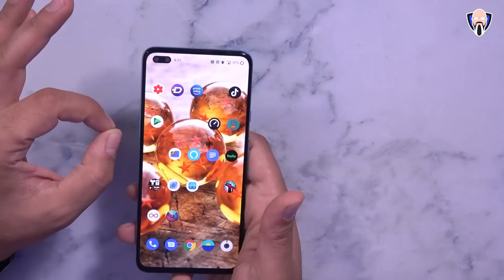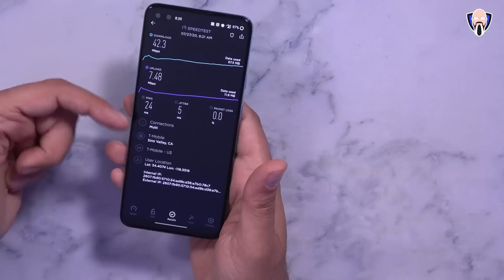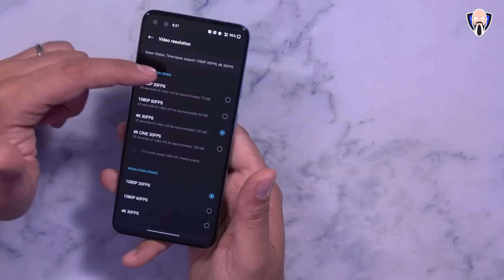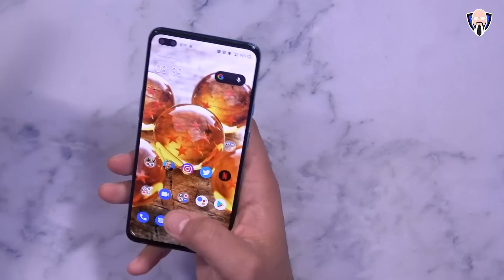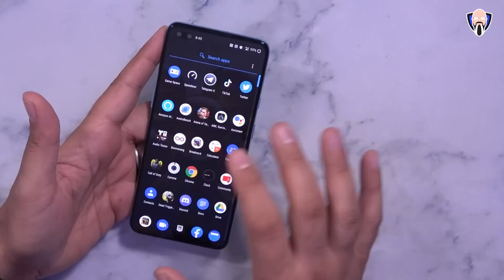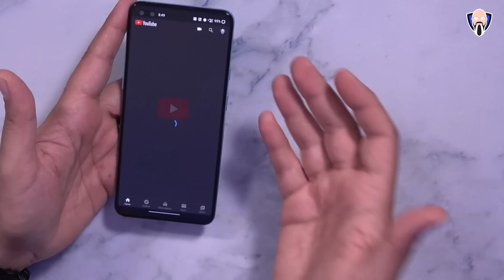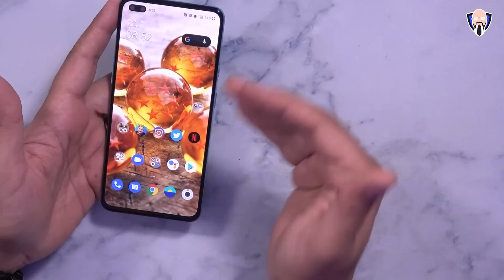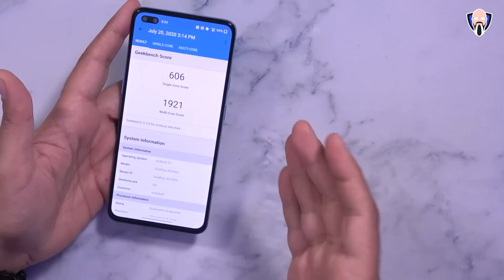OnePlus Nord 5G - My Likes & Dislikes After One Week (Not A Review)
It's been about a week now that I have been using the OnePlus Nord 5G as my daily driver. in today's video I will be sharing with you guys the things that I like in the things that I did not like when it comes to OnePlus  new mid-range budget smartphone for 2020. the OnePlus Nord features a lot of the main benefits and unique experiences we are used to getting from OnePlus on the OnePlus 8 as well as the OnePlus 8 Pro. so my hope today is to share with you guys my likes and dislikes when it comes to the possible best budget smartphone of 2020 hey honey

oneplus nord price in India launch date and UK and EU

     India only
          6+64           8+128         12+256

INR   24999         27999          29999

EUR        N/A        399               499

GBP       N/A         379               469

B&H Dealzone:

Amazon Daily Deals:

oneplus oneplusnordpubg oneplusnord oneplusnord5g 765G oneplusnordcamera oneplus nord first look oneplus nord pre order carl pei oneplus nord camera test oneplus nord vs iphone se oneplus nord pubg test oneplus nord vs realme x3 oneplus nord vs poco x2